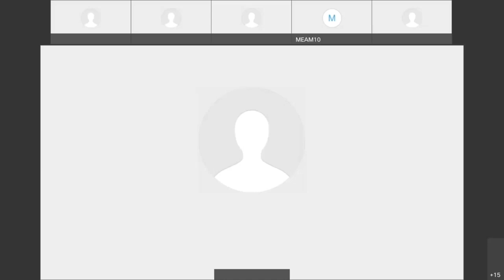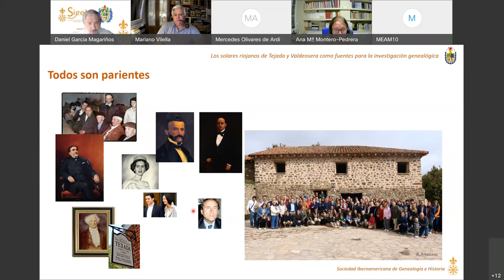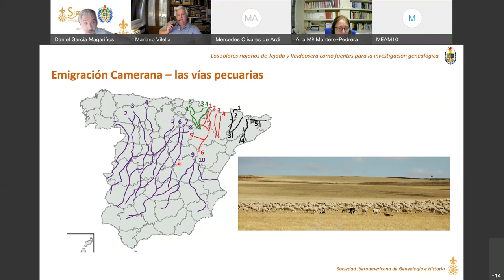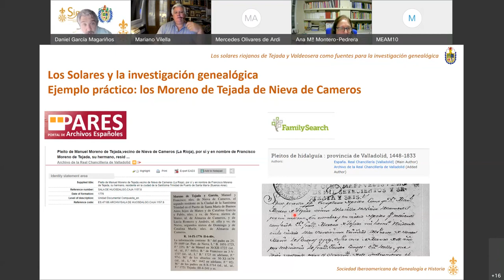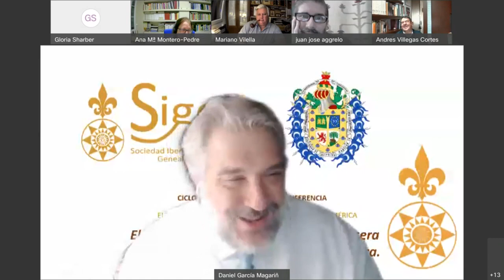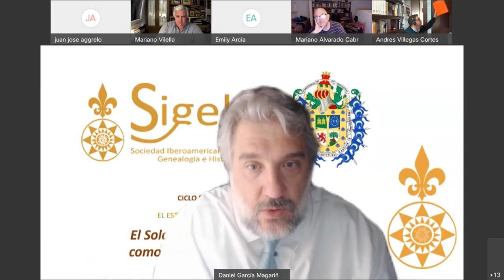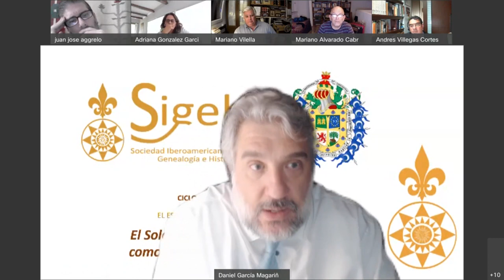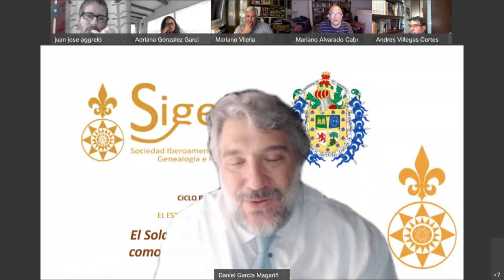Conferencia SIGEH - "El Solar de Tejada como fuente de información genealógica"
Conferencia de Daniel García Magariños sobre la información genealógica que puede encontrarse en los archivos de los Solares riojanos.